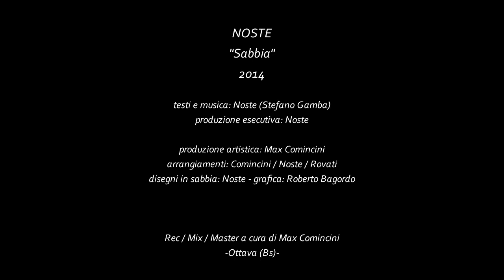Noste - Mercy (Album "Sabbia" - Track 1)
Noste "Mercy"
tratta dall'album "Sabbia"
uscito il 1 dicembre 2014

Produzione esecutiva: Noste
produzione artistica: M.Comincini
Arrangiamenti: Comincini/Noste/Rovati